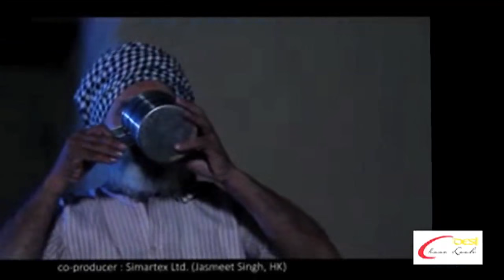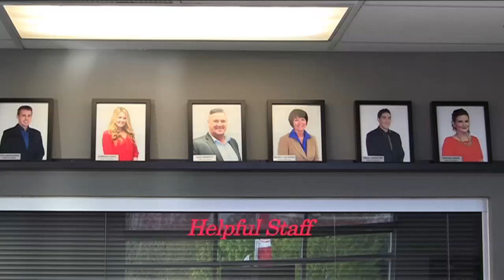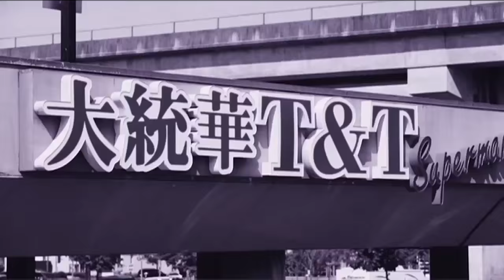Jaspinder Cheema | Desi Close Look TV Show | Interview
Desi Close Look TV Show's interview with aspiring artist Jaspinder Cheema. Every Thursday only on Shaw TV Channel No.116 @ 3:30 pm and 9:00 pm.